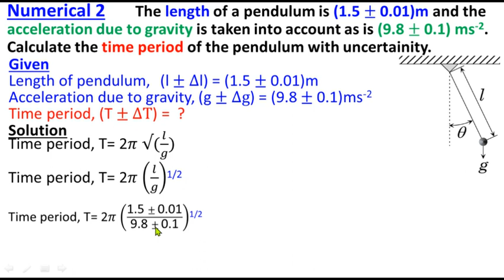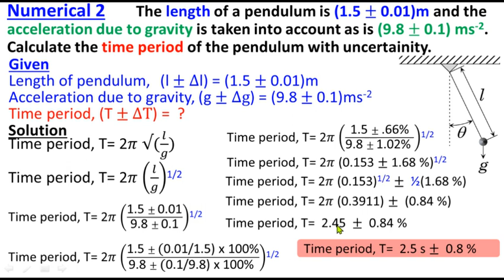Class 11 Physics Chapter 1 Numerical 2 | Measurements | 11th Class Physics New Book | Study with ME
Class 11
Physics
Chapter 1
Measurement
11th Class
1st Year
Federal Board
KPK Board
Numerical 2

The length of a pendulum is (1.5 ± 0.01)m and the acceleration due to gravity is taken into account as is (9.8 ± 0.1) ms-2. Calculate the time period of the pendulum with uncertainity.